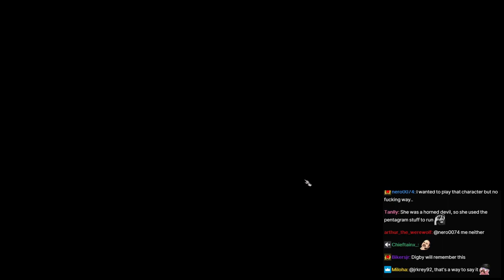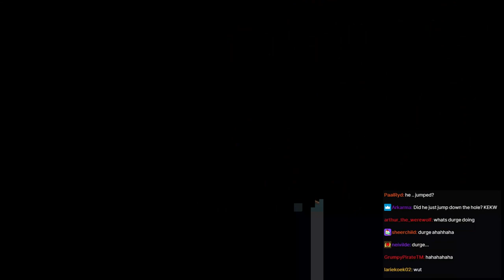SovietWomble Streams [with Chat] - Baldur's Gate 3 (Part 3)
Original Title: Third try of Baldur's Gate - The party seek some healer bloke who got left behind someplace.
Date streamed: Evening, October 9th, 2023

0:00 Start of Stream/Soviet speaks
1:19 Baldur's Gate 3
38:00 Blighted Village
2:09:37 Phase Spider Matriarch fight
2:45:25 End of Stream